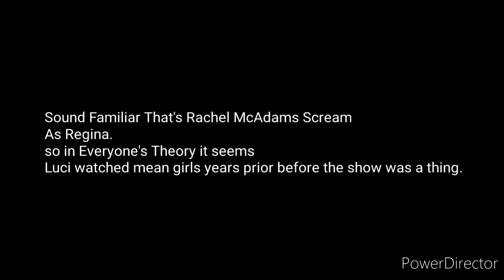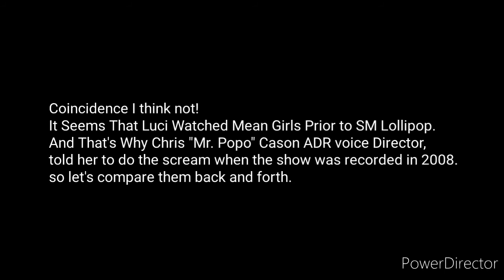Save Me! Lollipop Theory Did Luci Christian-Bell Scream As Rachel McAdams Regina From Mean Girls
This is my first conspiracy theory video on Luci Christian.